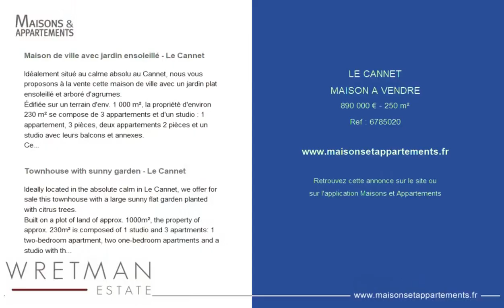LE CANNET - MAISON A VENDRE - 890 000 € - 250 m²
Référence : 6785020

Maison de ville avec jardin ensoleillé - Le Cannet

Idéalement situé au calme absolu au Cannet, nous vous proposons à la vente cette maison de ville avec un jardin plat ensoleillé et arboré d'agrumes.
Édifiée sur un terrain d'env. 1 000 m², la propriété d'environ 230 m² se compose de 3 appartements et d'un studio : 1 appartement, 3 pièces, deux appartements 2 pièces et un studio avec leurs balcons et annexes.
Ce bien atypique et historique, nécessite une rénovation totale pour être remis au goût et au confort du jour.
Parking pour 5 voitures.
Propriété rare à la vente.
Idéal pour une famille multigénérationnelle, une galerie d'art ou professions libérales

Townhouse with sunny garden - Le Cannet

Ideally located in the absolute calm in Le Cannet, we offer for sale this townhouse with a large sunny flat garden planted with citrus trees.
Built on a plot of land of approx. 1000m², the property of approx. 230m² is composed of 1 studio and 3 apartments: 1 two-bedroom apartment, two one-bedroom apartments and a studio with their balconies and annexes.
This atypical and historical property needs a complete renovation to comply with today's standards and confort.
Rare property for sale.
Ideal for a multigenerational family, an art gallery or liberal professions

|2565542|